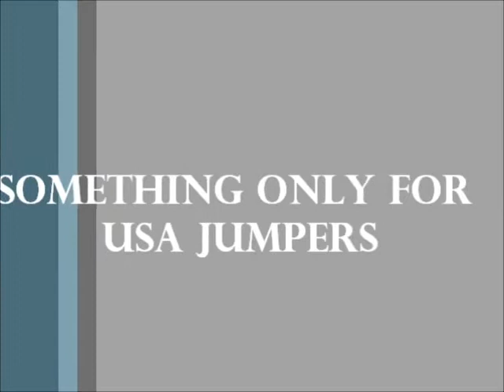Top 10 USA Jumpers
So i decide to make a video of the TOP 10 USA Jumpers, Why? Well ive been seening Badsz top 10 for a while and i felt kinda sad that no one looks at usa jumpers. i made this just for you guys and i have watched each of your videos for along time i know theres more USA Jumpers out there but they werent that good enough.

Tempest - You are a very good jumper i see you have power in you , keep practicing and you will be great in the future.

Eclipse- The Best Female Jumper in USA, you nice on beat sometimes you might get off but it happens. your tricks are smooth and your basics are spectacular. Keep on Jumping.

BLUR- Your style is very different not in a bad way. in a sorta good way. you a well a lazy jumper or "chill". your on beat in this clip , maybe started off not on beat but gain it with that one trick. keep it up you will be a great jumper.

Berrios- You are a nice jumper , you repeat some of your tricks, thats bad. try to come up with new tricks or different combos. you have great energy. Don't stop.

KAN$ER- You are also a nice jumper but as Berrios you Repeat your tricks to much. some of the videos i watched from you, i see the same tricks over and over again. lack in originality. and try not to get out of the camera as much. maybe learn new tricks. it will help. keep it up

Xpress- Yes, let me start it out with your airspin at the end amazed me. you are one of those jumpers that are not active on YT but still make great footage. your tricks arent that well but i say you keep fixing them. try spinning then airspining that would be crazy if you do that.

Travsz- Your style has changed alot. your arm movements are kinda goofy but who cares. your tricks are nicely form. and that trick so you can stay on beat was nice. Keep it up.

Hops- as i said to Kanser & Berrios you keep doing the same tricks but you have Alot of Energy and combining break dance moves as pretty unique. continue.

Karma- Your Style is superb. it might look like you stumble sometimes but other than that you are a great jumper. Tricks are nicely used and have alot of aggression and power. your speed is nice. Your style Reminds me of J*AIR'S. Continue as you are.

Fusion- I love your style, reason your on beat and they are very smooth and i can see what your doing. this video was an amazing footage. On beat your tricks followed the music. you deserved to be number 1. Keep it up!

Maybe ill upload this video everyone once and awhile?